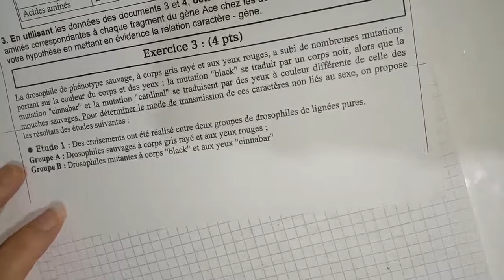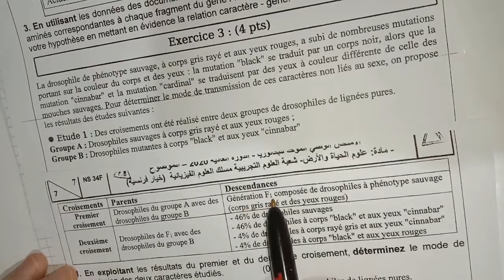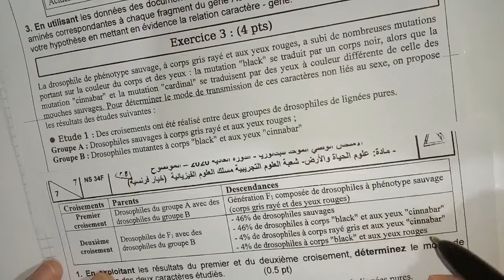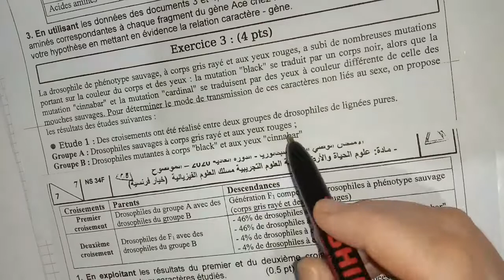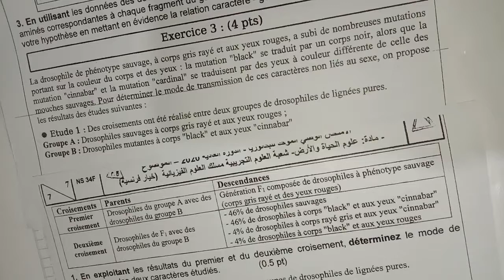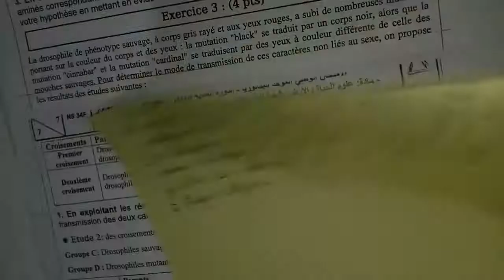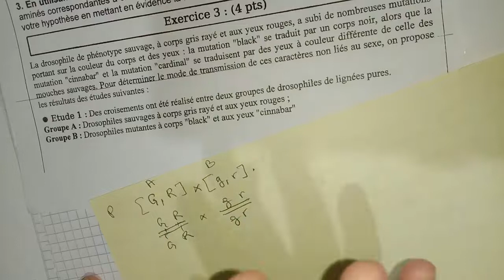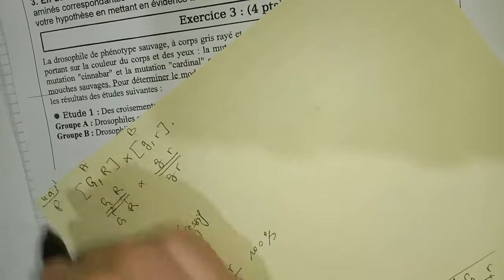correction d'exercice N: 3 de l'examen national 2020 svt science physique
par le professeur : fatima betech